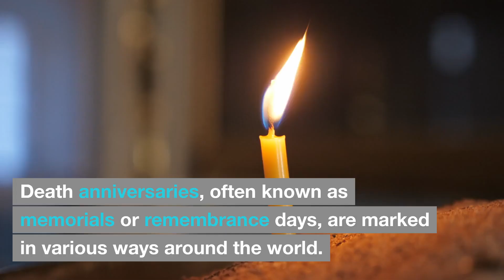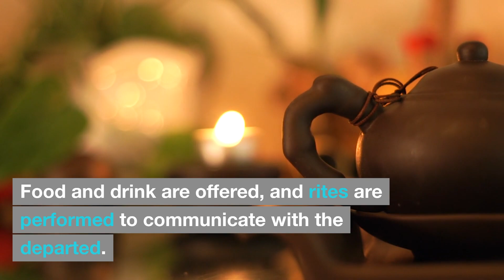Death Anniversary Celebration Around the World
I just celebrated my father's death anniversary with my family and I wanted to share how people around the world remember their love ones.  Please comment and share your thoughts.